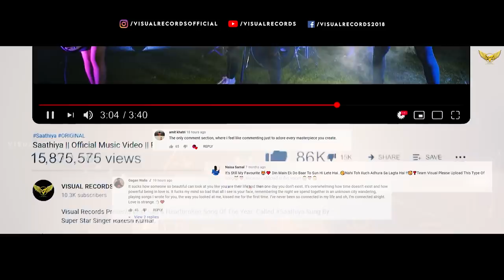Saathiya | Official Music Video | Sambit Kumar | Rakesh & Swatika | Odia Rock Song | Visual Records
Every successful person have their own story of success. During thier journey of struggle  they face lods of ups and down,pain humiliation but they never give up and all this things pulls them towards success..  Here we come with one of those successful  journey of a singer...how he have struggled after loosing his love and achieved his dreams for what he was challenged...

Our Very Talented Singer Sambit Kumar Sing This Song Beautifully... & composed by Swadhin Swarup Das  who have been always given his whole heart and dedication to Music...And we are sure This is the best composition of visual Records...

If you liked Our version,So stay connected with us for the future updates, give a thumbs up if you loved the song and let us know your thoughts in the comments section below.

Visual The Band :

1.On Bass : Aliva SmrutiRekha
2.On Lead : Milan
3.On Keys : Anirudh
4.On Drums: Shaan

Lyrics :

Sajei rakhithili jete
Smruti ku tu bhangi delu
Se bhanga hrudaya ku kahin
Amiti tu jali delu
Kahiki delu tu
Mote dhoka
Kari tu chali
golu loko hosa..

Sathiyaaa..feriyaaa
Adhura lage to bina !(×2)

Kahi thu tu sathe chalibu
Hatho ku dhari moro
Mo hatho chadi au kaha sathe
golu tu kari para !

Ooo..

Bhuli paruni kotha mu toro
Kahithilu tu Moro
Mono ebe mo joma bujhuni
Tu aau kaharo!

Jebe thu galu tu mo jibana ru
Sathe mo neigolu  jibana ku..
Bhulile bhi mu bhuli parenaaa...

Tu gola pore pore
Mo aakhi soye na
To bina mo jibana ro
Raati paahe na

Bhangi golu kaahin tu
mo suna sapana
Se sapana mo pain
toh thila jibana

To aakhi ro kajala bhi
Dine jhari libhibo
To othoro haso bhi
Toh mo pain hajibo!

Saathiyaa Feriyaaa...

ORIGINAL SONG CREDITS :

Featuring : Rakesh & Swatika

Song : Saathiya

Singer : Sambit Kumar

Lyrics & Composition : Swadhin Swarup

Music Programmed: Shaan & Anirudh

Mix & Mastered : Shaan @Visual Music Studio

Overall Work At : Visual Music Studio(Balasore)

Vocal Recorded At : Think Future Studio (Chennai)

Dop : Himashu

Colorist : Mr. Sham

Poster Design : Mr. Sham

Story : Rishabh Jain

Producer : Pradeep Kumar Dey

Director :Dilip Kumar Behera

Asst Director : Shikhar Ranjan

Cinematography : Team Visual

Post Production : Team Visual

& Special Thanks To Situ(Didaa)...

A huge thanks to the entire team visual who were with us for the success of the music video !!❤🙏

Thank you so much for all the love you guys pouring on our Second odia original song 'SAATHIYA' we can't thank enough , keep loving us the same way. I really hope you like thu the song as much we do. Keep loving and keep supporting !!See yaa in next video !!😉🔥✌️

* ANTI-PIRACY WARNING *
This content is Copyright to VISUAL RECORDS. Legal action will be taken against those who violate the copyright of the following material presented!

And never miss any update from VISUAL RECORDS  by pressing the Bell Icon.
Regards From Team Visual 💓💓